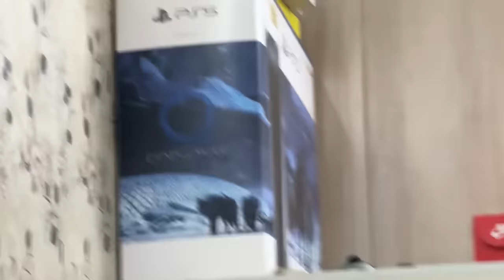CANADA WALI HOGI SARI FAMILY 🇨🇦 || PASSPORT VECH DE MERA 😂 || 2023 DA LAST VLOG 🤩|| GAGAN LALLY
MUST READ COMPLETE DESCRIPTION 🎖️

HNJI TE SAT SHRI AKAL JI SAREYAN NU TADA SVAGAT AE SADE YOUTUBE CHANNEL CH JIDA NAM TANU SAREYA NU PTA HI AA GAGAN LALLY VLOGS OFFICIAL YOUTUBE CHANNEL 🌟

THLE ME APNE SARE SOCIAL MEDIA ACCOUNTS DE USERNAMES & LINKS DITE HOYE NE SARE JANE JAKE ADD FOLLOW KARLO ⤵️

1 • SECOND YOUTUBE CHANNEL LINK ⤵️

2 • THIRD YOUTUBE CHANNEL  LINK ⤵️​⁠  ​⁠  ​⁠

3 • MY INSTAGRAM USERNAME ⤵️

• gagan_lally 📸

4 • MY INSTAGRAM LINK TAP & FOLLOW ⤵️

5 • MY SNAPCHAT USERNAME ⤵️

• gaganlally13 👻

6 • MY SNAPCHAT LINK TAP & FOLLOW ⤵️

• sandeepsabii 📸

• sandeepsabii 👻

ADD ⤵️

MY HASHTAGS ⤵️

EDA HI SADE VLOGS NU PAYR KARDE RAHO. VLOGS ONDE REN GE. BHT SARA PYAR DINDE HO TUC BHT BHT MEHARBANI ENA JADA PYAR TE SUPPORT KARAN LAI. MILDE AA NVE VLOG CH BYE BYE & TAKE CARE. SAT SHRI AKAL. 🫶